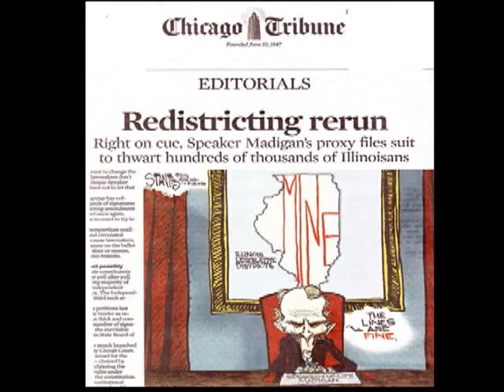Leslie Munger 5 12 2016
Leslie Munger -Comptroler